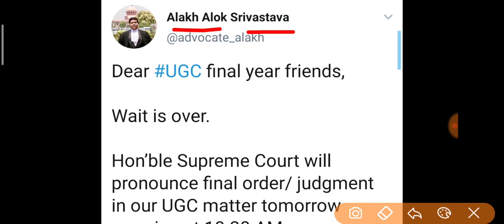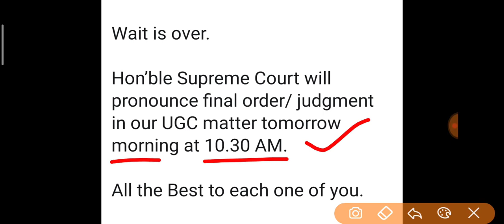University Final Year Exam 2020| College Exam 2020 | UGC News Today